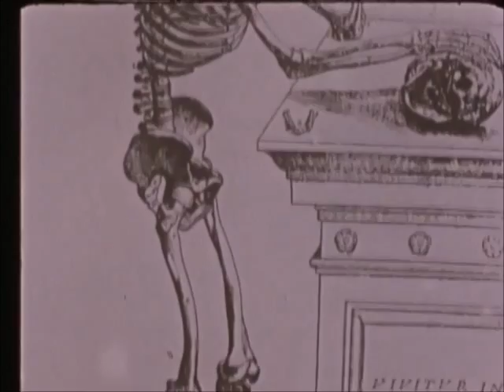Lal & Mike Waterson - Bright Phoebus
From the album of the same name also featuring Richard Thompson on guitar.